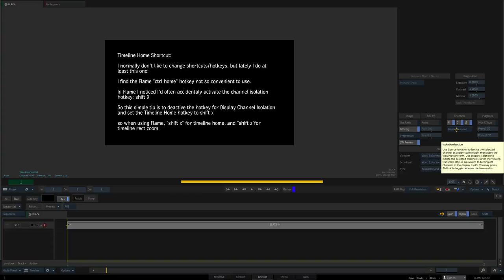LogikFest 2020 - Peter Tresize - Timeline Home Shortcut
I normally don't like to change shortcuts/hotkeys, but lately I do at least this one: I find the Flame "ctrl home" hotkey not so convenient to use. I Flame, I noticed I'd often accidentally activate the channel isolation hotkey: Shift X.

So this simple tip is to deactivate the hotkey for Display Channel Isolation and set the Timeline Home hotkey to Shift X. So when using Flame, Shift X for timeline home and Shift Z for timeline rect zoom.

For more great tips visit Logik.tv!